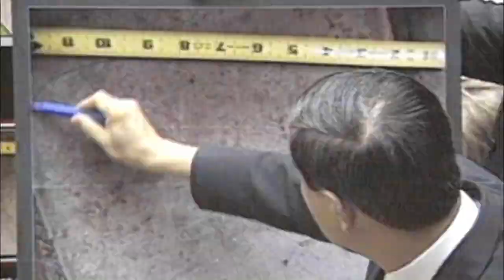Zpověď sériového vraha (25.5.2024 ve 20:25 na CS MYSTERY)